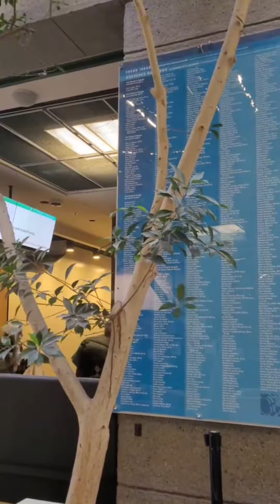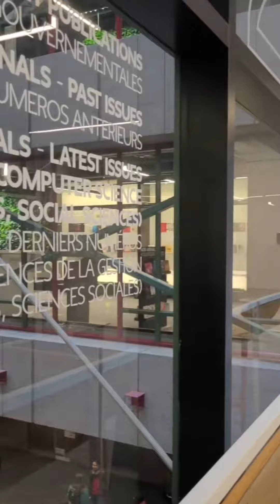УНИВЕРСИТЕТ КОНКОРДИЯ КАНАДА 🇨🇦 📚CONCORDIA UNIVERSITY FROM INSIDE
Университет Конкордия (англ. Concordia University) — один из двух англоязычных университетов Монреаля (Канада). Основан в 1974 году как результат слияния иезуитского Колледжа Лойола (англ. Loyola College) и Университета сэра Джорджа Вильямса (англ. Sir George Williams University). Состоит из двух кампусов.

Рядом с университетом находится и связана с ним подземными переходами станция Ги-Конкордия Зеленой линии Метрополитена Монреаля.
В Конкордии есть 180 образовательных программ, распределённых между четырьмя факультетами:

Факультет Искусств и науки
Факультет Инженерии и компьютерных наук
Факультет искусств, включая Школу кино Меля Хоппенхайма.
Школа бизнеса Джона Молсона

Стрельба в университете
Concordia University massacre
24 августа 1992 года один из преподавателей университета, выходец из СССР Валерий Фабрикант расстрелял четырёх своих сослуживцев и ещё одного человека ранил. Это убийство стало одним из самых массовых в истории Канады. Убийца был осуждён на пожизненное заключение без права на помилование в течение первых 25 лет.